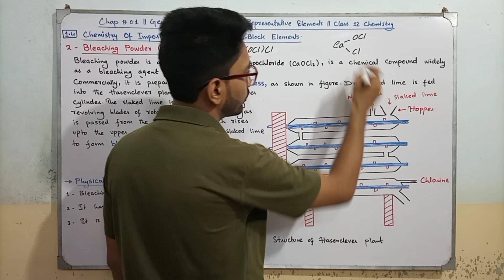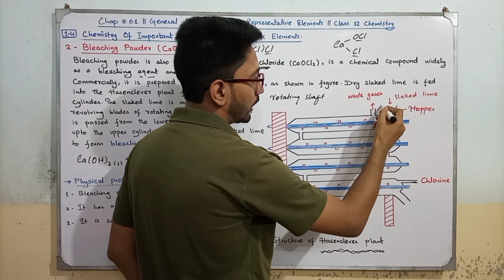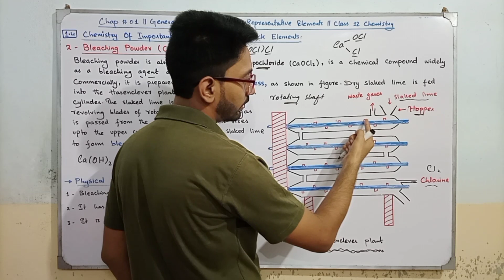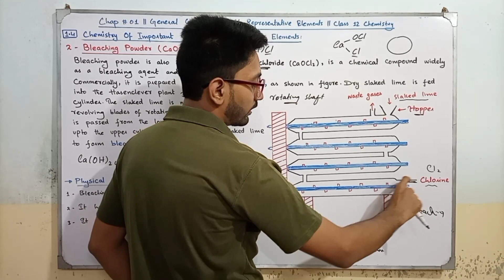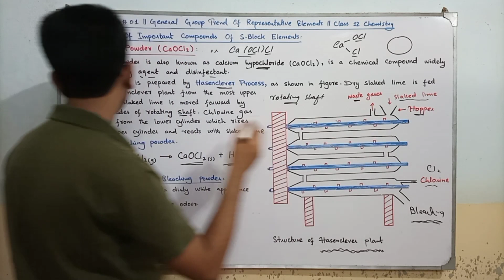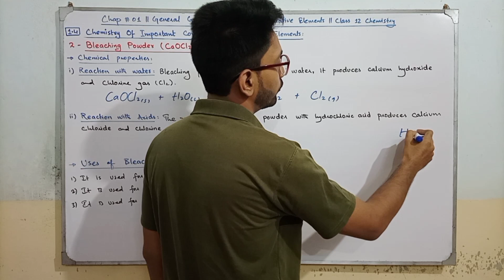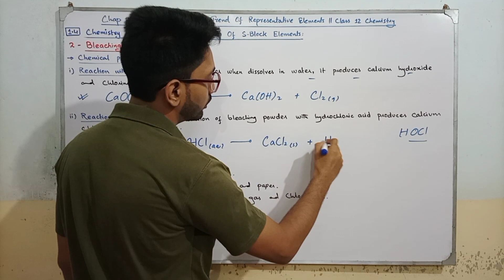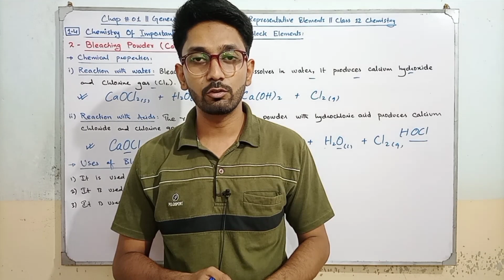Bleaching Powder | Preparation | Physical & Chemical Uses | Chap 1 | Class 12 Chemistry Sindh board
Class 12 Chemistry Sindh Board
Chapter 1 General Group Trend Of Representative Elements.
Topic : " Preparation Of Bleaching Powder By Hasenclever Process "
Physical and Chemical Properties Of Bleaching Powder and its uses